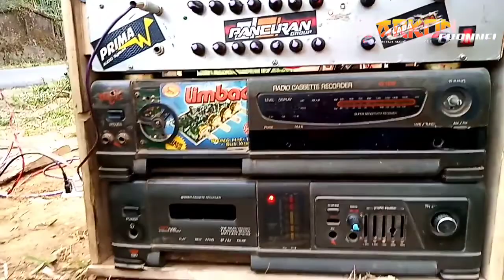cek sound bersama sound miniatur wani sangit 😃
cek sound bersama sound omahan, wani sangit 😃